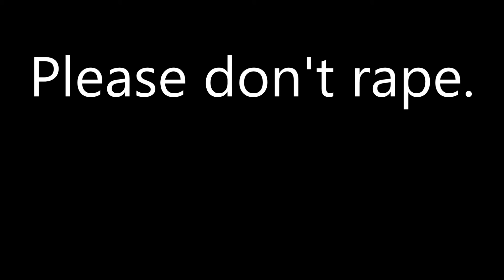Life of a Rape Victim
Pardada Pardadi School girls explains the life of rape victim through her sketch.